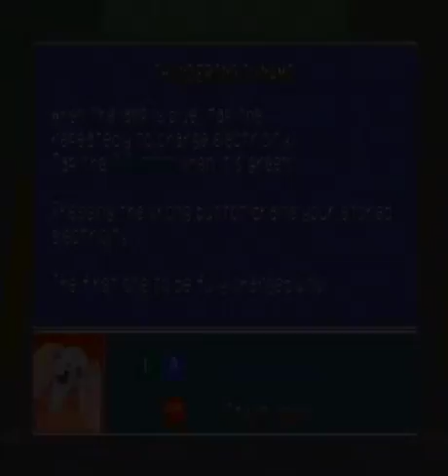We Hate Computers - Pokemon Stadium - Part 2